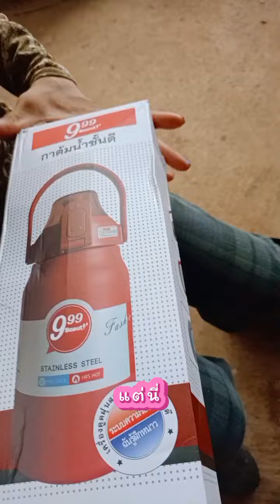กระบอกน้ำกระติกน้ำเก็บความเย็นได้นาน